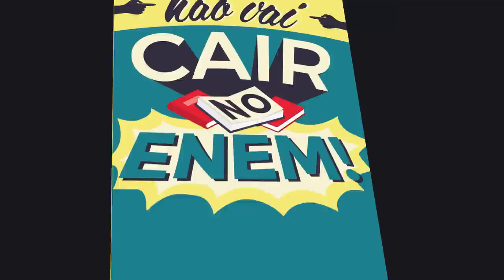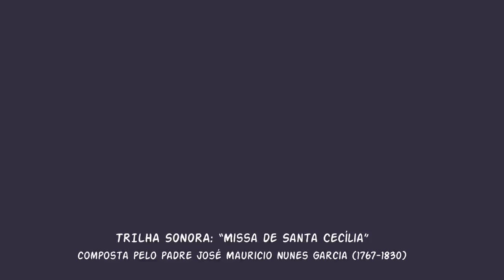A HISTÓRIA POR TRÁS DA FAMILIA REAL | EDUARDO BUENO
Hoje, no Não Vai Cair no ENEM, Eduardo Bueno vai contar a história da chegada da família real no Rio de Janeiro.

Gostou deste vídeo? Deixe o teu like ou comentário.

Roteiro: Eduardo Bueno
Produção: Letícia Pacheco
Câmera: Beto Thomé
Som: Juny Santana
Edição: Victor Luiz
Artes: Shay Reis
Direção de Conteúdo: Eduardo Bueno
Finalização: Nathália Silva

Bibliografia:
• Império  à Derva - Patrick Miller
• Dom João VI no Brasil - Oliveira Lima
•  D João Vi / um Príncipe Entre Dois Continentes - Jorge Pedreira e Fernando Dores Costa
•  Carlota Joaquina na Corte do Brasil - Francisca de Azevedo
•  Notas Sobre o Rio de Janeiro - John Luccock

Produção Executiva:
Flocks.TV